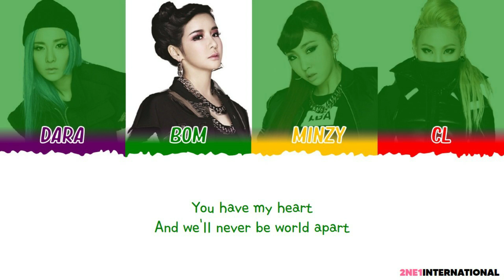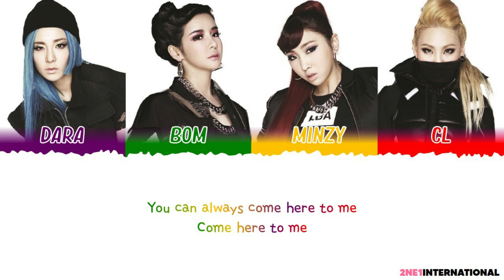2NE1 - 'Umbrella Lyrics' [Color Coded Lyrics / Eng Subs + Live]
• Artist: 2NE1
• Song ♫: Umbrella
• Album:
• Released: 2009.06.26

❄ lyrics made by: 2NE1 INTERNATIONAL (Providing you All about 2NE1 stuffs. 2NE1 Rankings, 2NE1 Lyrics, 2NE1 news and Updates & a bit of KPOP specially YG FAMILY) ❄